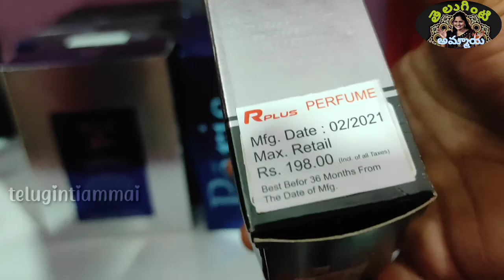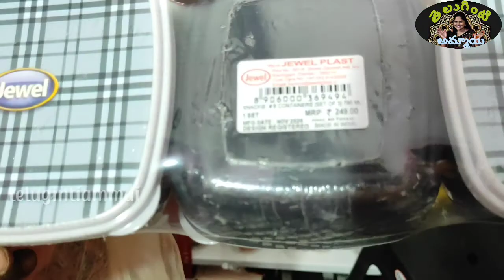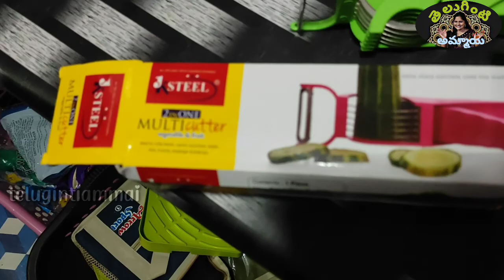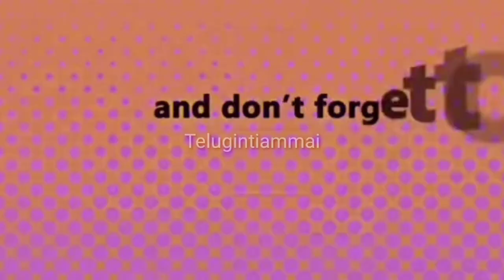telugintiammai 99worldshop kurnool